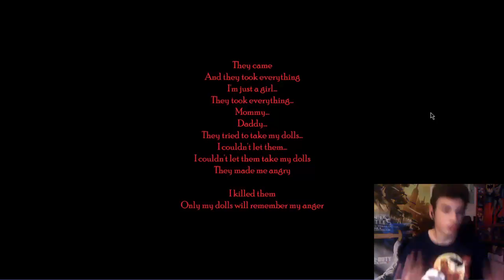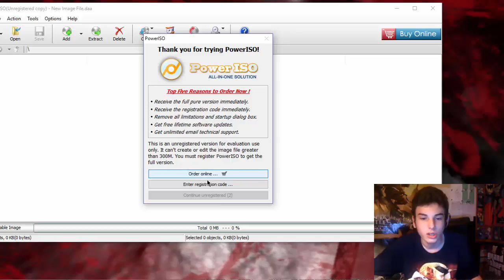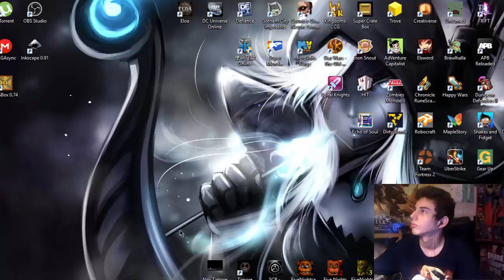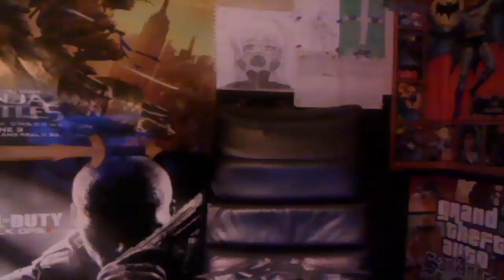Timore Inferno|Scary Dolls!!!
try telling other people about me because when i make video's
i want to help people be happy over my fails which isn't intentional
i just seam to fail a lot. you guys are awesome keep it up.